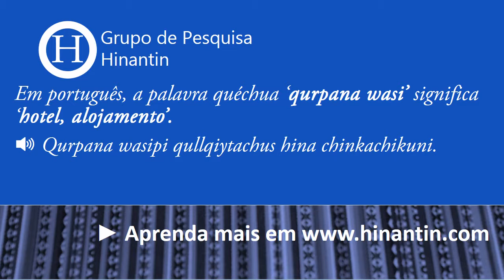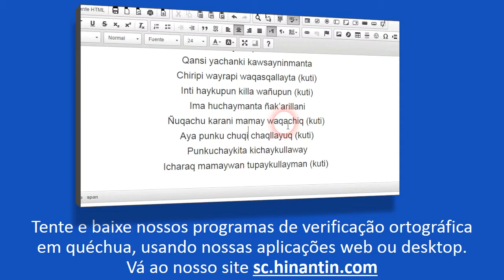Como se pronuncia qurpana wasi ‘hotel, alojamento’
Social

Grupo de Pesquisa Hinantin: A entrada ‘qurpana wasi‘ faz parte da base para o desenvolvimento de um dicionário falado disponível livremente para a linguagem quéchua.